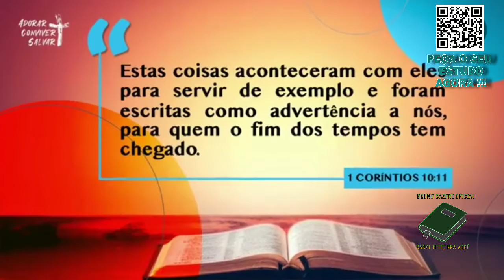LIÇÃO 02 - " INQUIETOS E REBELDES " INTRODUÇÃO DE SÁBADO 03/07/2021